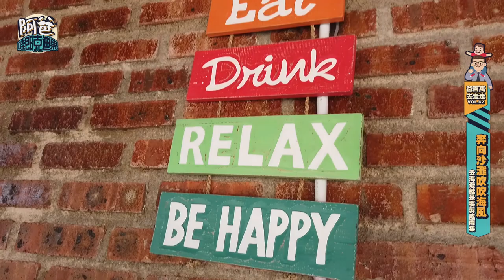VLOG#62 奔向沙灘吹吹海風去海邊玩就是要剪成兩集 (Beach Vacation 2019)